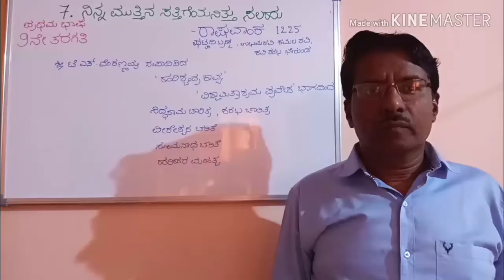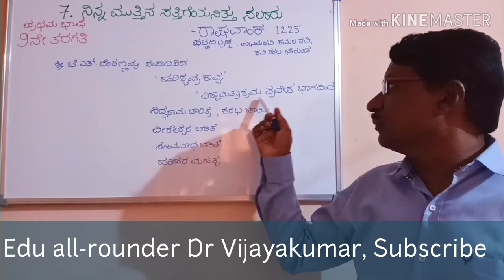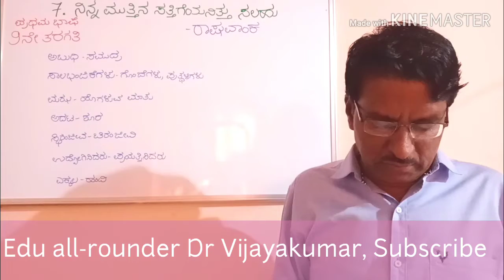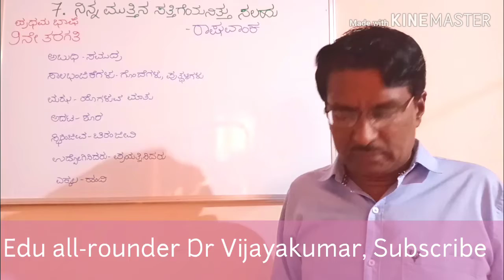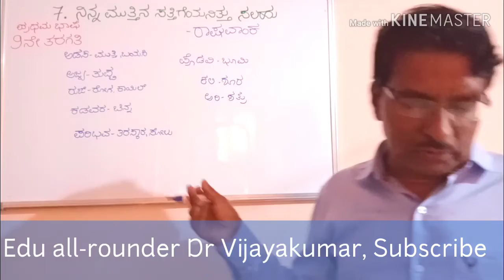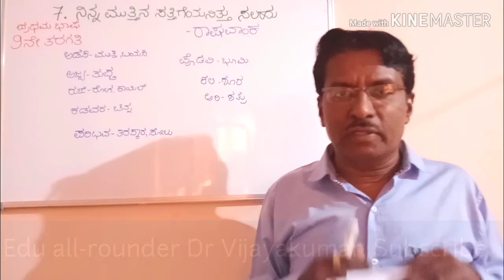9th standard kannada poem Ninna muttina sattigeyanittu salahu# ನಿನ್ನ ಮುತ್ತಿನ ಸತ್ತಿಗೆಯನಿತ್ತು ಸಲಹು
9th class kannada poem Ninna muttina sattigeyanittu salahu explanation#9th standard kannada poem Ninna muttina sattigeyanittu salahu#9th standard first language kannada poem Ninna muttina sattigeyanittu salahu#Siri kannada 9th standard poem# 9ನೇ ತರಗತಿಯ ಕನ್ನಡ ಪದ್ಯ ನಿನ್ನ ಮುತ್ತಿನ ಸತ್ತಿಗೆಯನಿತ್ತು ಸಲಹು ಸಾರಾಂಶ# ಸಿರಿ ಕನ್ನಡ ಪದ್ಯ 9ನೇ ತರಗತಿ ನಿನ್ನ ಮುತ್ತಿನ ಸತ್ತಿಗೆಯನಿತ್ತು ಸಲಹು ಇದರ ವಿವರಣೆ # ಪ್ರಥಮಭಾಷೆ ಭಾಷೆ ಕನ್ನಡ 9ನೇ ತರಗತಿ ಪದ್ಯಗಳು